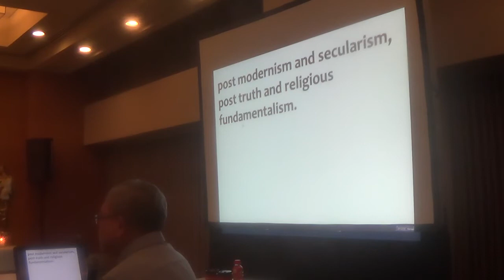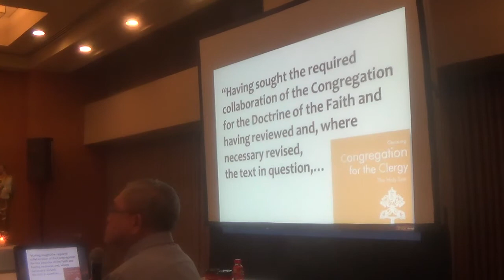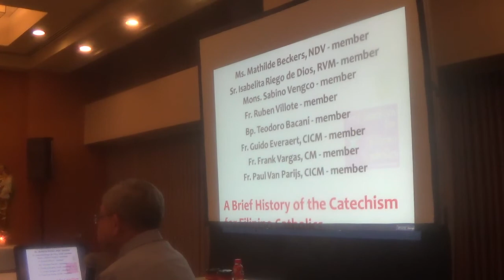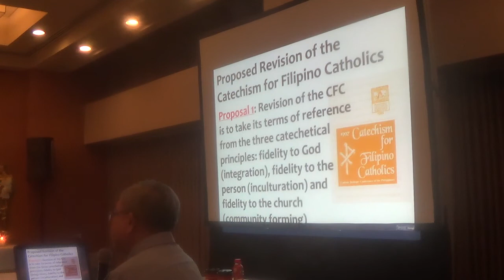05012018 catechetical leadership 9